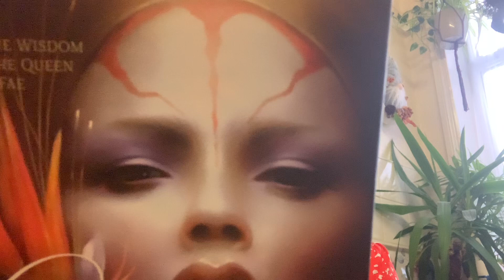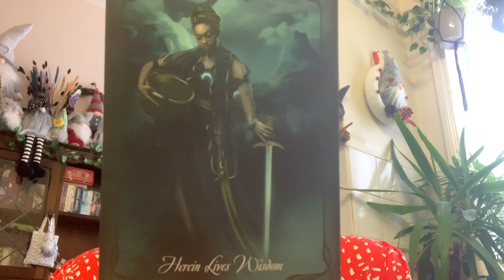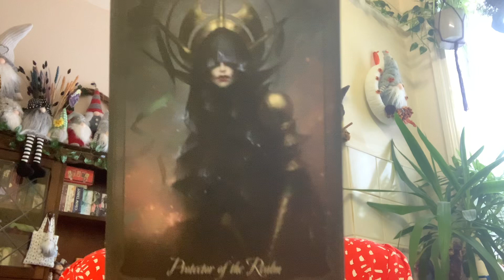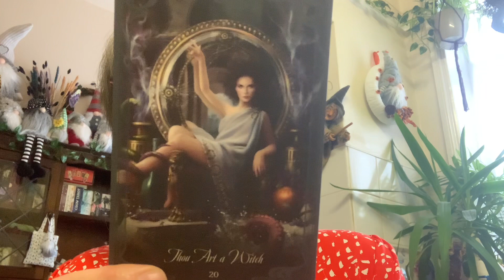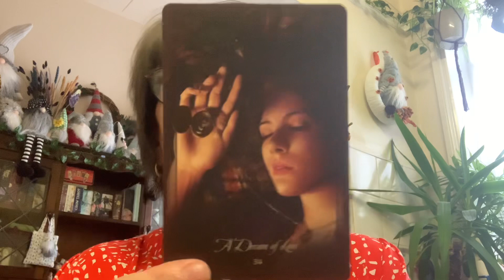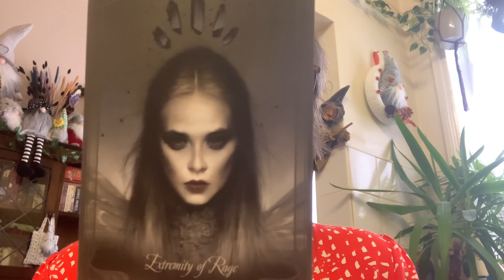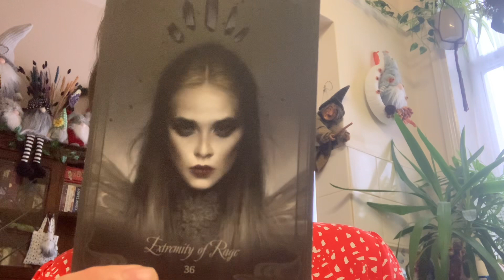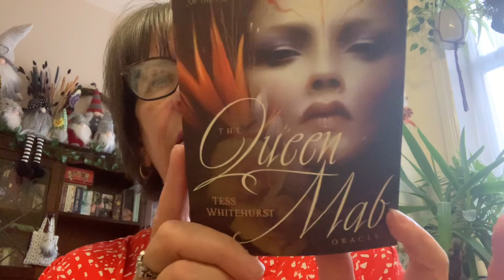Queen Mab Oracle Walkthrough